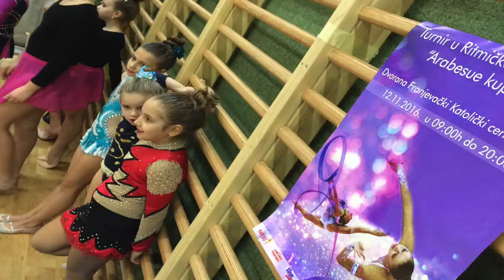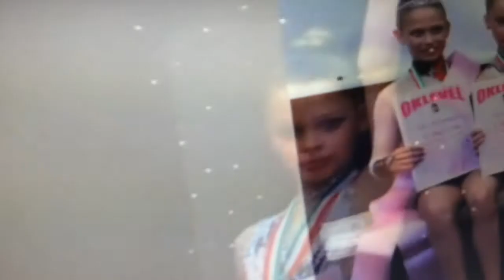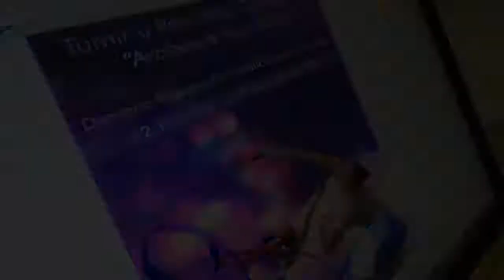3.Arabesque kup 2016. Special.